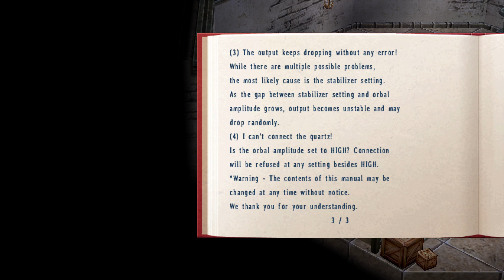A MAN OF GOD - The Legend of Heroes: Trails in the Sky SC - 5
In today's episode of our Let's Play, walkthrough, and playthrough of The Legend of Heroes: Trails in the Sky SC, Estelle and Agate continue their investigation into the "white shadow" and encounter a familiar traveling priest.

GAME: The Legend of Heroes: Trails in the Sky SC
AUTHOR: Nihon Falcom

In the aftermath of Trails in the Sky's ending, Joshua has disappeared. After completing some training by the Bracer Guild to prepare for her new adventure, Estelle sets out to find him. Meanwhile Ouroboros, the secret organization that Weissman works for, begins a new shadowy plot in Liberl, causing trouble all over the country.